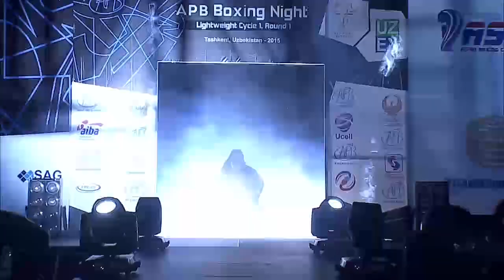APB CYCLE1 ROUND1 UZBEKISTAN 60KG - HIGHLIGHTS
AIBA Pro Boxing (APB) is an unprecedented, top-class Pro Boxing competition based on individual rankings and introduced by AIBA to showcase the best features of Pro Boxing.The pre-ranking phase, which runs through to January 31 2015, will identify authentic champions in each weight category. For the first time in history, boxing fans will witness a comprehensive, merit-based ranking system in Pro Boxing. In March 2015, the APB program will have its grand opening with the first cycle of competition between these ranked boxers.
At the same time, Rio 2016 will be the first Olympic Games that allows pro boxers to compete. The only way pro boxers can qualify for the Olympic Games in 2016 is the APB competition, which is fully supported by the International Olympic Committee (IOC).
The qualification path to the Games will be through competing in the APB program from its launch in 2014 until the APB Olympic Qualifying Events in 2015.